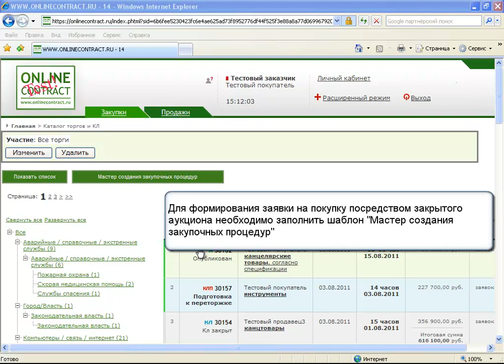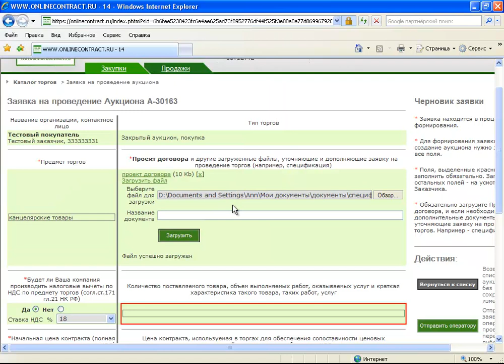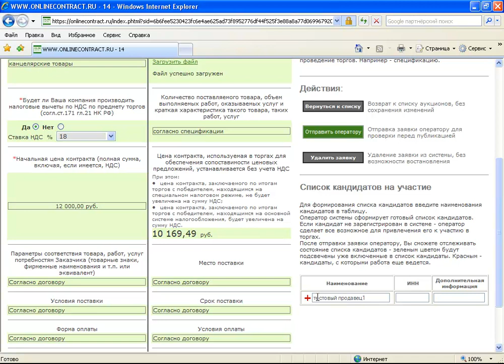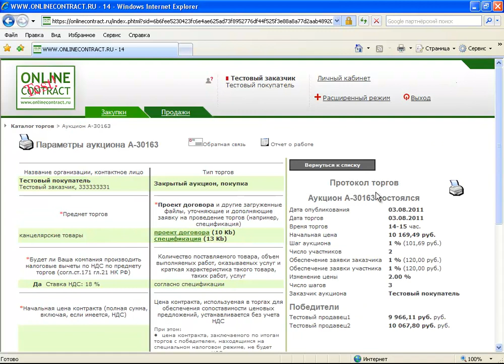Проведение закрытого аукциона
Проведение закрытого аукциона на электронной торговой площадке ONLINECONTRACT